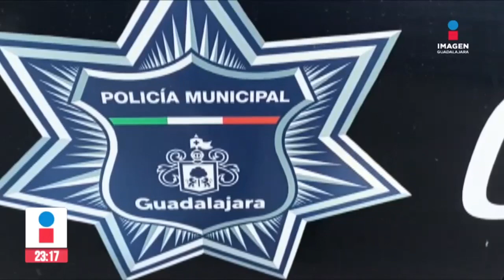Dos hombres fueron asesinados a balazos en la Colonia Villa Guerrero | Imagen GDL con Rey Suárez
Dos hombres fueron asesinados a balazos en la Colonia Villa Guerrero de Guadalajara en un domicilio que parecía ser utilizado para el consumo de drogas. El área de Homicidios Dolosos de la Fiscalía del estado ya acudió a la zona para procesar los indicios.

Visita nuestro sitio Web te pierdas Imagen Noticias Guadalajara con Rey Suárez de lunes a viernes en punto de las 11:10 p.m. por Imagen Televisión